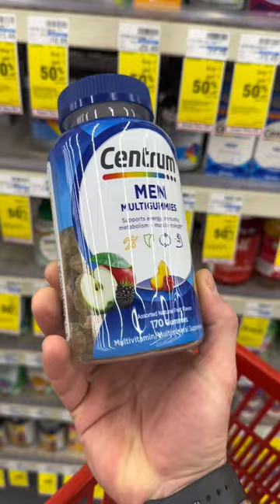It’s never too late to start your health journey! | CVS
Not sure why I waited so long to get my act together. But it’s never too late to start your health journey! With items like Centrum Multigummies and Smart Water, you can easily take care of your health needs and get back on track. Whether you want to give your immune system a boost, combat fatigue or stay hydrated throughout the day, CVS has you covered.